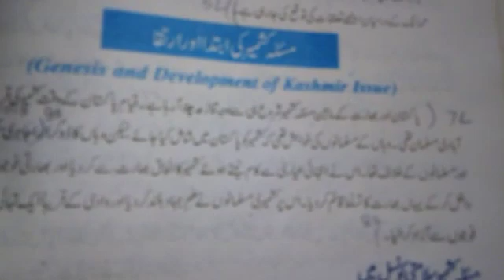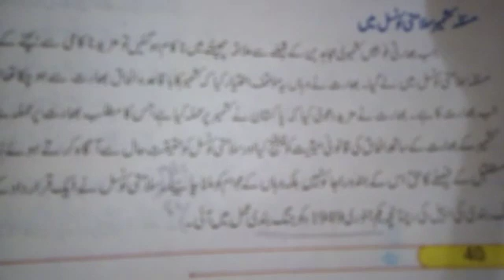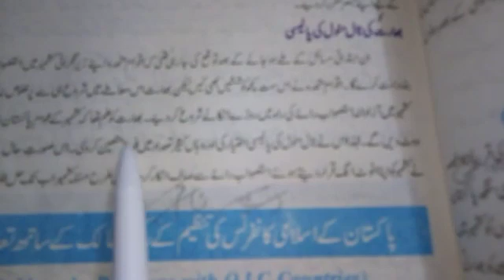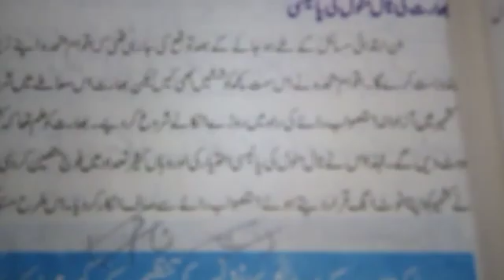Class 10th Pst L35